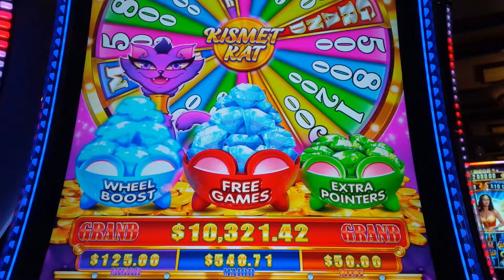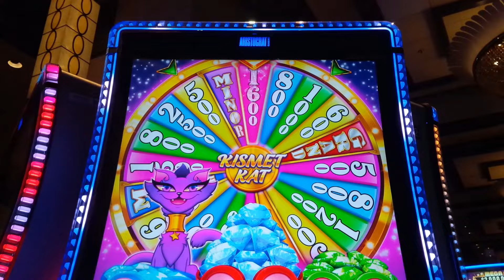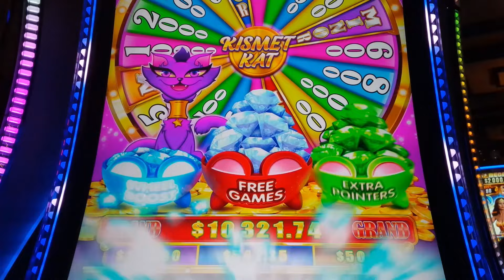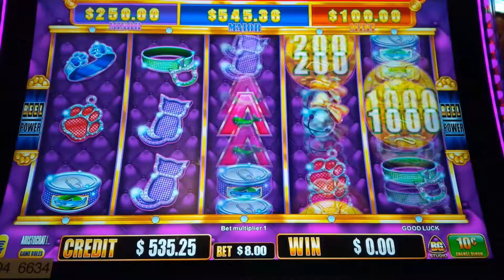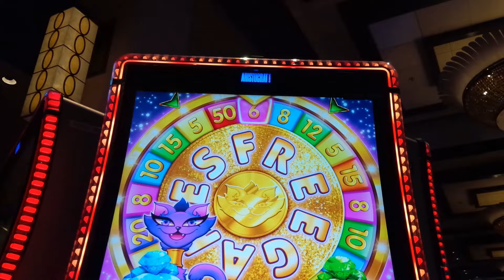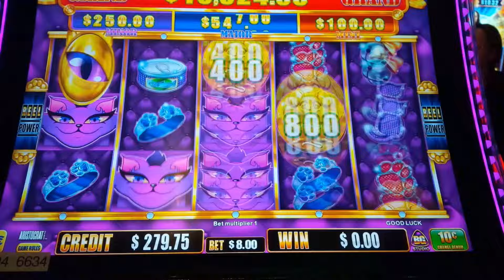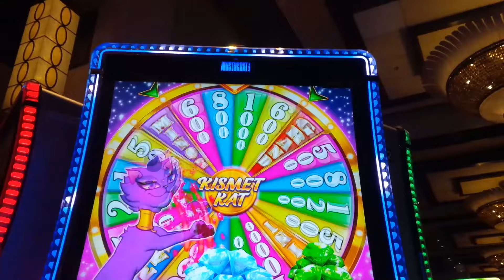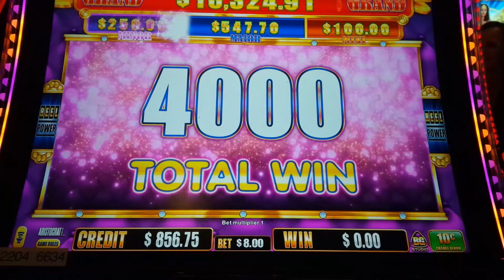The HOTTEST SLOT on the Floor Today - AND I WON BIG!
RUMBLE ON THE BIG BET on the Whisker Wheels Kismet Kat slot machine by Aristocrat!

Kismet Kat is part of the Whisker Wheels family of slots and currently is the hottest slot on the floor! There's a lot going one with this one where you win by landing at least 3 of the same symbol on adjacent reels from left to right, starting with the leftmost reel. In addition, the special Cat's Eye symbol may land on reel 1, and if it does, any Credit Prizes or Progressives that land on successive reels are awarded. To help, wild symbols may land on reels 2, 3 and 4 only, and they also give you a random shot at one of the following features:

Boost Feature: You choose until you find the special symbol where the value of each pick will be added to the wheel. When you find the Wheel symbol, you spin the wheel for Credit Prizes or Progressives.

Free Games Feature: You spin the wheel for a number of free games between 5 and 50 where during each spin a multiplier between 2x and 10x is assigned for all wins, except the Major and Grand Progressives!

Extra Pointers Feature: You choose until you match 3 for 1, 2 or 3 wheel pointers after which spin the wheel for Credits or Progressives or to increase your free games, if triggered in conjunction with the Free Games Feature.

Features can combine somewhat although the Boost Feature is first played if they do.

What are your favorite new slots? Please let me know in the comments section below and check out my Top 10 Jackpots of 2023, it's a MUST SEE VIDEO Or my Top 10 LIVE JACKPOTS, MASSIVE WINS!

0:00 Kismet Kat Intro
0:29 Wheel Boost Feature!
3:34 Wheel Boost Feature!
8:34 Wheel Boost | Extra Pointers Feature!
16:02 Free Games Feature!
21:10 Wheel Boost Feature!
23:10 Wheel Boost Feature!
26:07 Extra Pointers Feature!